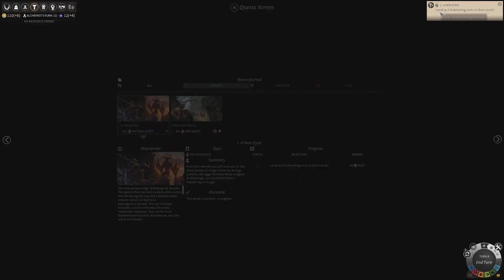The Legend Begins - Endless Legend #1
Welcome to the world of Auriga.  My mighty Drakken will spread there wings and look out on the world.  Circumstance has driven them to take action.  What exactly that action is will soon be determined.  Until then, I will hopefully lead our soldiers to greatness and while making many allies!

Endless Legend is a 4x strategy game that is superficially similar to Civilization.  Set in a fantasy world, you must lead your people to greatness.  Complete quests, level up your heroes, and conquer your enemies.  Above all else, you must unlock the mysteries of Auriga.